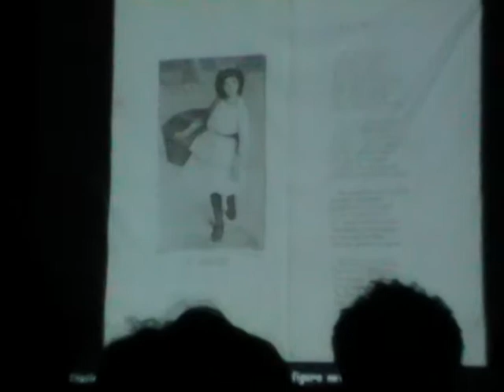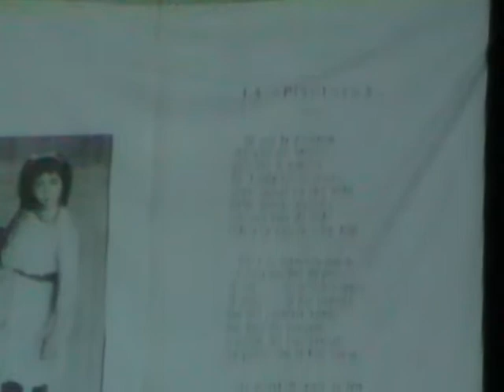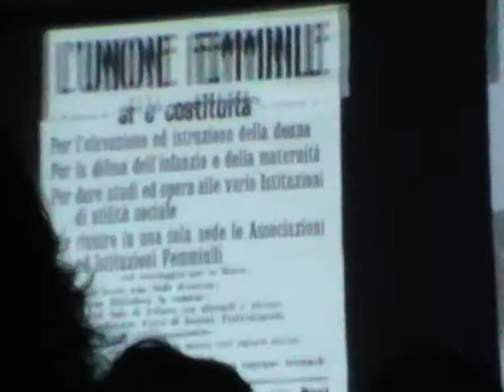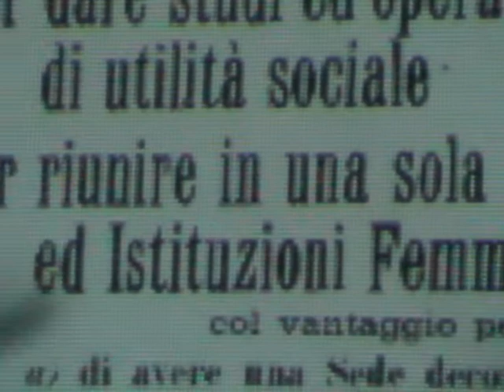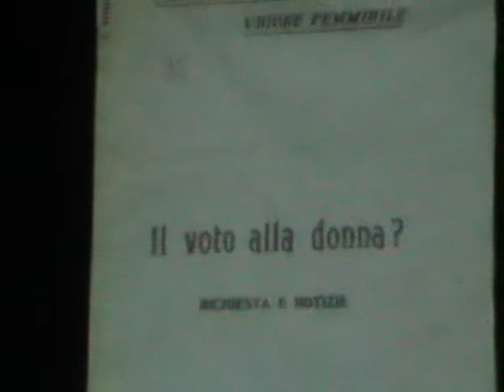foto dom 3 4 2011 acrci olmi e b del t o x o e l'ass m d pres le gr d dell'800